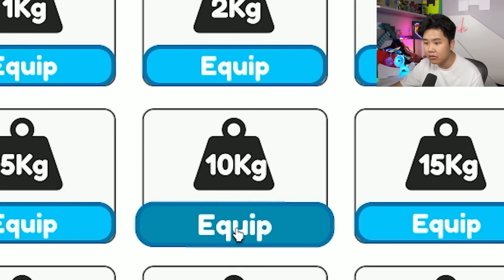Thi bẻ gậy lò xo tìm ra người khỏe nhất ! bqThanh Bẻ Được 120 kg Rồi Cười Bò Vì Ốc Yếu Xìu - Roblox